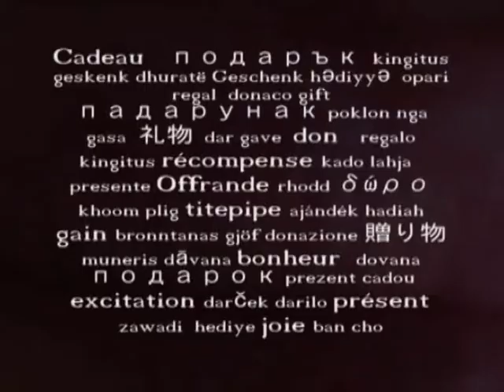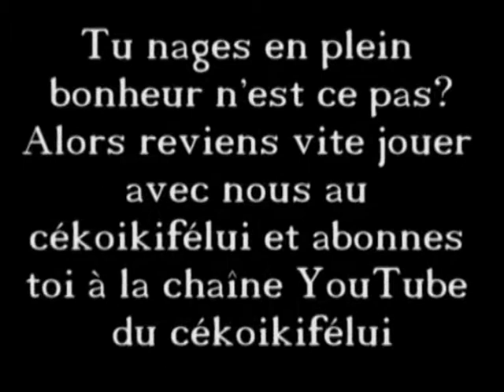kdo Cékoikifélui belle musique pour conduire dans Strasbourg